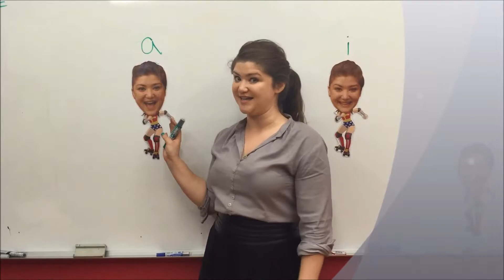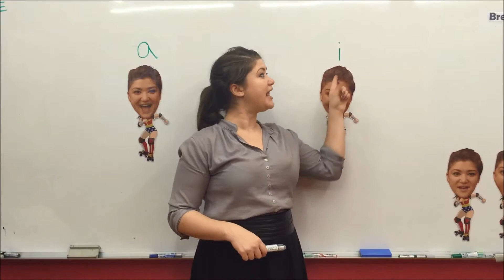Vowels 英文字母 a & i 的分別